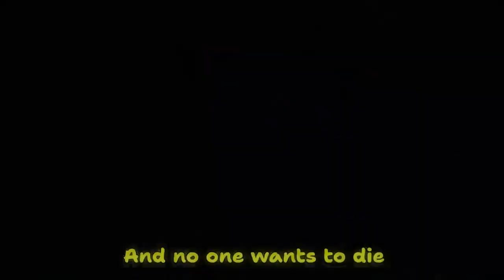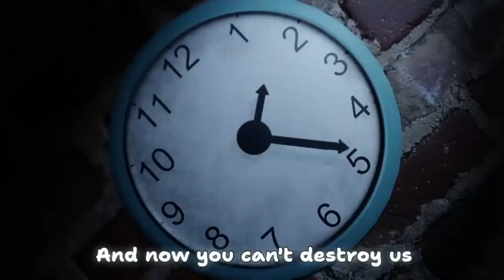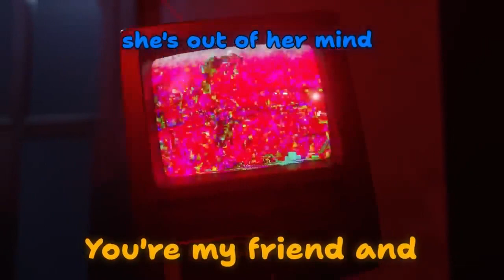Pied Piper (Vocals Only) CG5